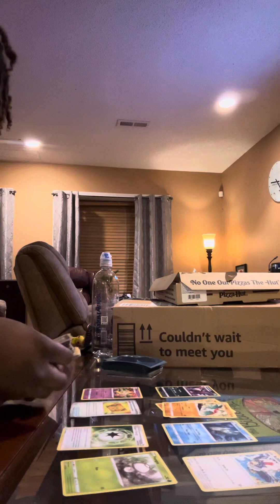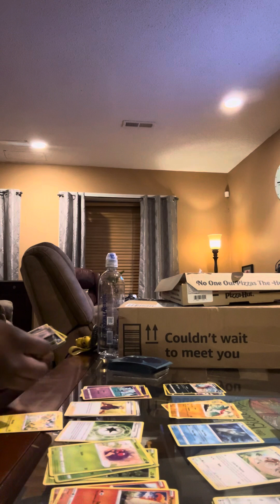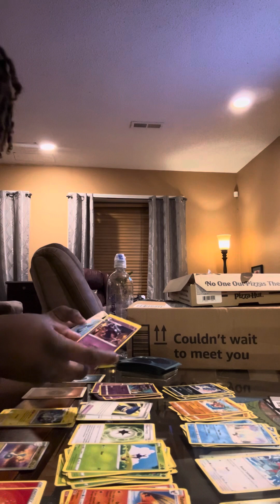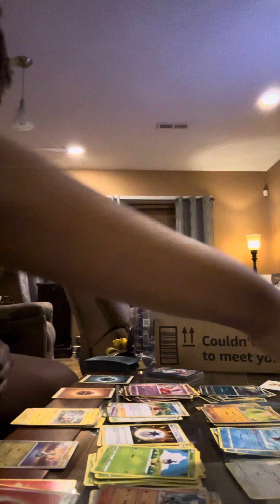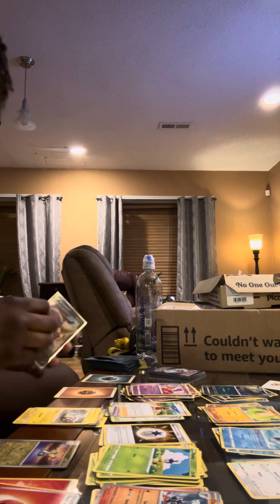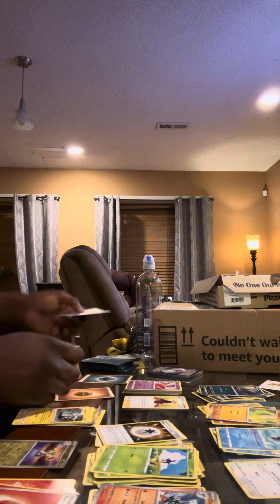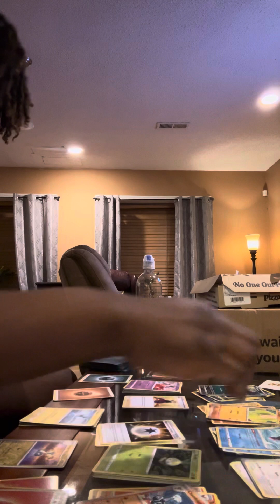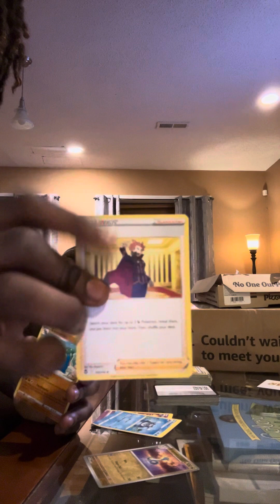First asmr- watch me sort out Pokémon cards